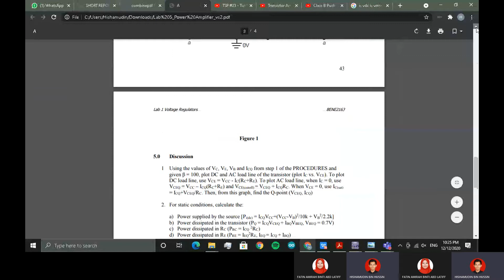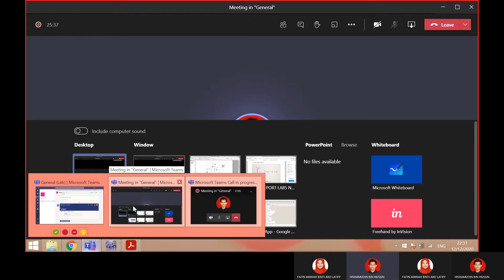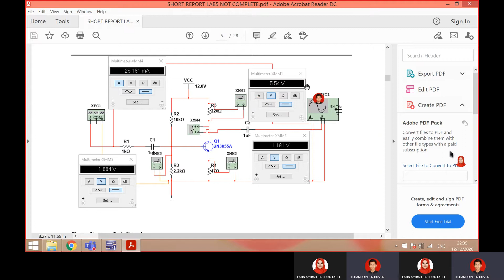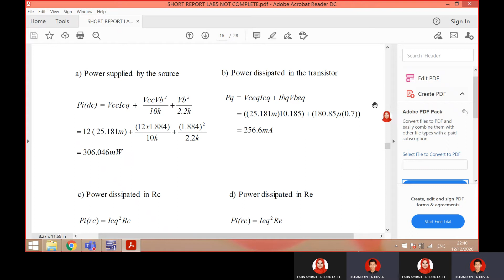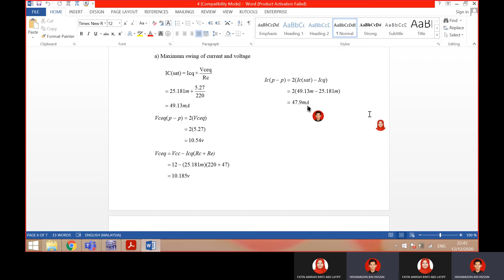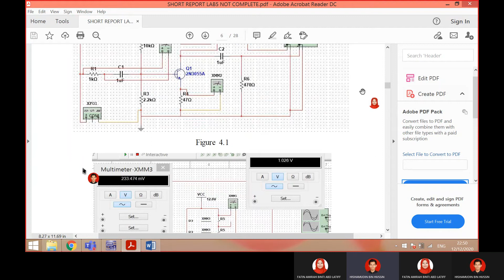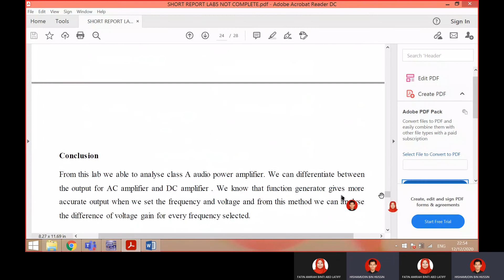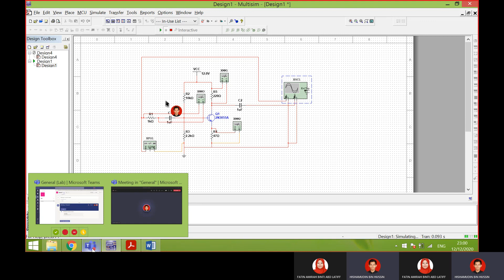LAB 5 : POWER AMPLIFIER